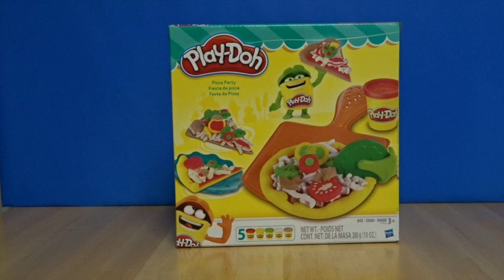Play-Doh Pizza Party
Watch the Toy Doctor unbox the Play-Doh Pizza Party!!! We're going to make a pizza with veggies and meats.  Also comes with a pizza box, plate, and a lots of fun molds!!!